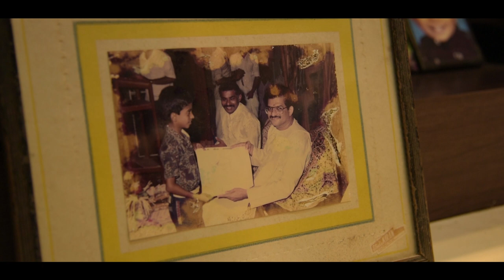Inclusive Walk - Experience World Differently - Vilas Nayak, Renowned Speed Painter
Vilas is world renowned artist, speed painting performer. Vilas describes how he sees the world around him. It is this different perspective that he brings to his painting as well.  He invites everyone to participate in the Inclusive Walkathon, which is India's first walkathon designed for everyone irrespective of their disability to participate in. It is happening on 14th October 2018 at Kanteerava Stadium, Bangalore. You can take part in the walk (3KM or 5 KM) along with a friend/buddy. The experience of walking together (and in each other's shoes), we are sure, will open up different perspectives of seeing this world.

So what are you waiting for? Come walk with us towards an Inclusive India.

About Vilas:
Vilas is a self-taught artist from India who started painting at the age of 3. He worked in Bangalore for about 6 years as a human resources officer before quitting his lucrative corporate job in 2011 to pursue his passion for art. Finalist of India’s Got Talent season 3 and winner of ‘EC live quotient Most Innovative Act Award’ 2012, he is currently one of the most sought after speed painting artist in the world. His performances on Asia’s Got Talent on AXN and Got Talent World Stage Live have caught attention of millions of art lovers across the world. He has performed at some of the biggest events in India and 23 other countries. He has performed in some of the most prestigious events like – United Nations General Assembly, Singapore President Star Charity show, Asia’s Got Talent, Asian Achievers Awards in London, NBA half time show for Legend Tim Duncan, Heart of Asia conference Amritsar, PM of India Narendra Modi and Japanese PM in Varanasi, Honorable President of India Sri Pranab Mukherjee, Ex President of India Abdul Kalam, Indian Armed Forces, ISRO, International Film Festival of India, Numerous International and National television appearances and many more.